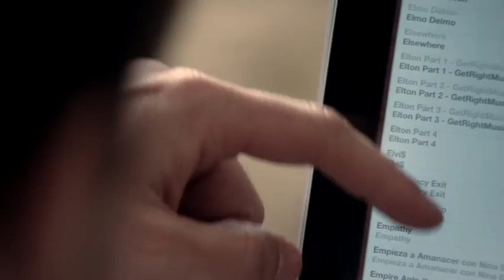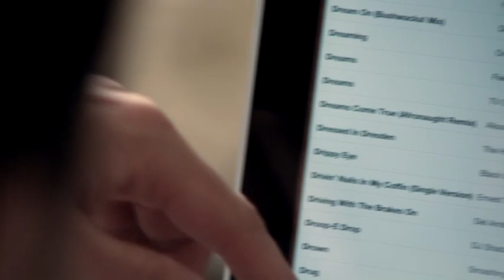Panasonic SC-HC57 Stereo with Airplay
Wireless Audio with AirPlay, 40 Watts RMS, MP3, Unique Sliding CD/iPod Drawer, iPod Docking, USB Playback, Wall Mountable, Slim Design